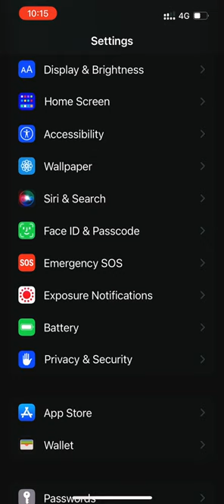How to enable Battery Percentage in Status Bar in iPhone